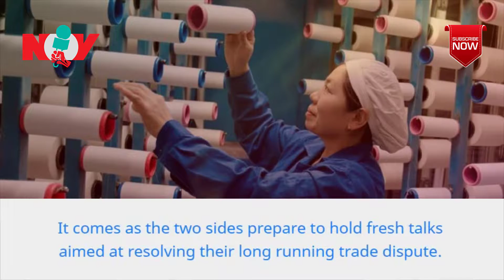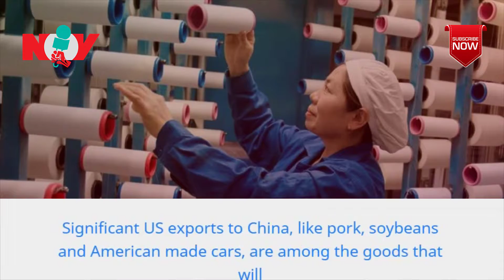Trump delays tariff hikes on Chinese goods ahead of talks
US President Donald Trump will delay a planned tariff hike on $250bn (£202.8bn) of Chinese goods as a "gesture of good will".

In a tweet, Mr Trump said a 5% increase to duties scheduled for 1 October will be postponed for two weeks.

He said the delay had been requested by China, and also follows a move by Beijing to scrap some US tariffs.

News of Voice | The brave voice of truth